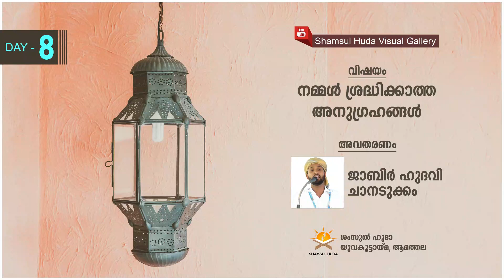നമ്മള്‍ ശ്രദ്ധിക്കാത്ത അനുഗ്രഹങ്ങള്‍ - ജാബിര്‍ ഹുദവി ചാനടുക്കം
ശംസുല്‍ ഹുദ യുവകൂട്ടായ്മ, ആമത്തല